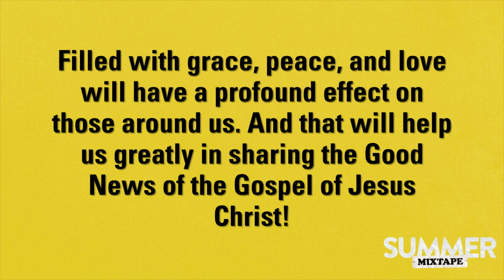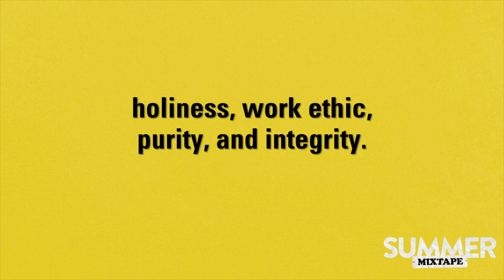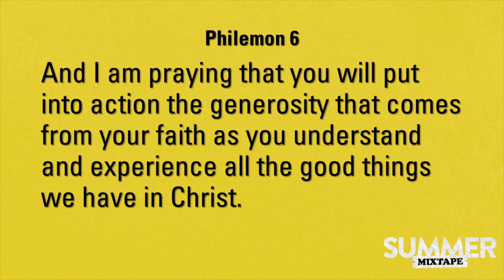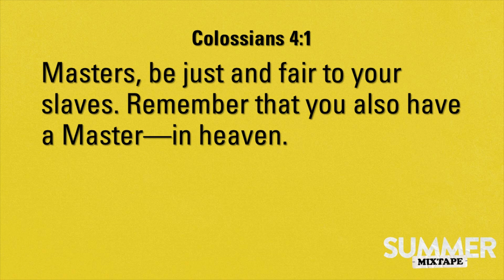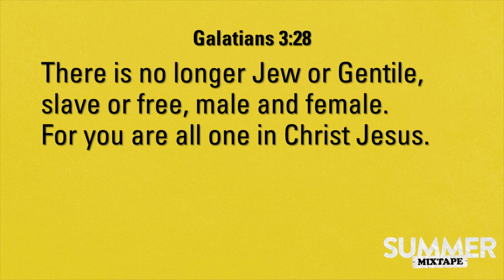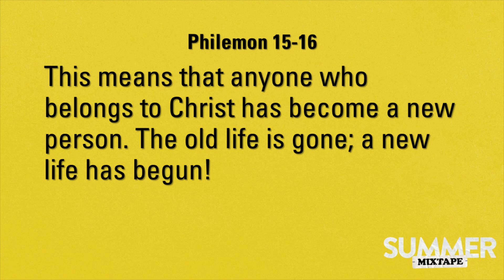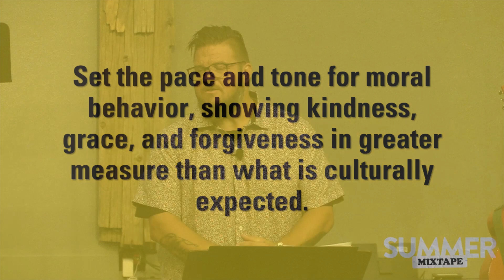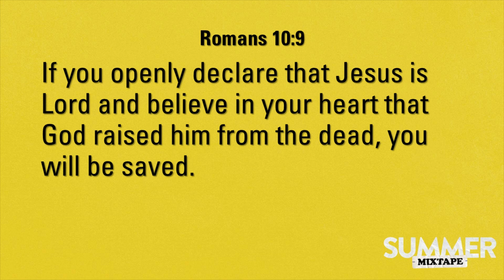Summer Mixtape - Week 6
Join us as Pastor Josh Boyd wraps up the powerful "Summer Mixtape" series, exploring Paul's letters to early Christian churches. In this final week, Pastor Josh delves into the often-overlooked letter to Philemon, examining the complexities of Christian identity and social justice. This message challenges us to rethink our approach to cultural norms and highlights the transformative power of grace in our relationships. Discover how the teachings of Paul still resonate today, calling us to a higher standard of love, kindness, and integrity in a world where the bar is often set too low.